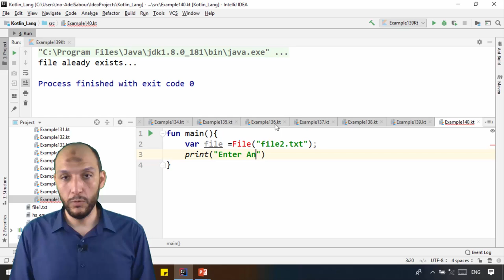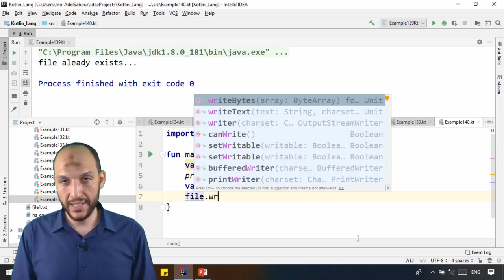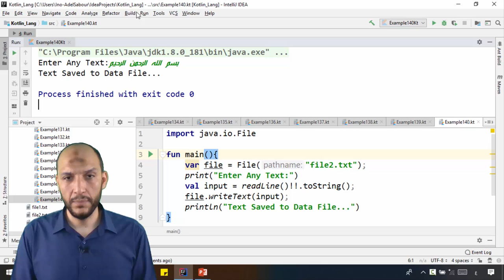121 Android Kotlin – IO Files Create File and writes the text to the file